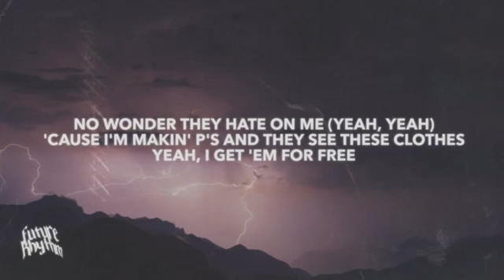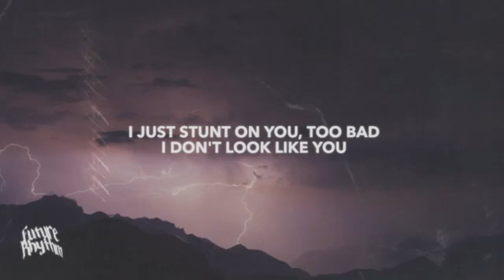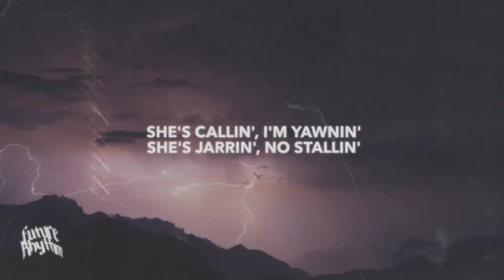July 6, 2021